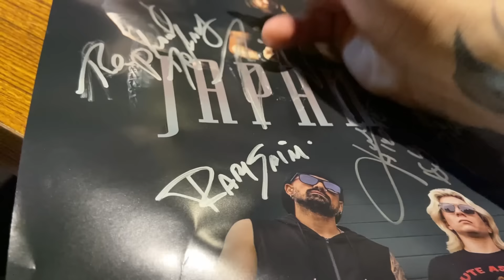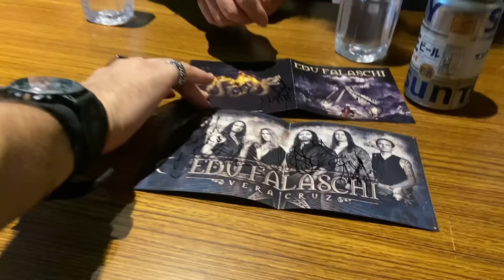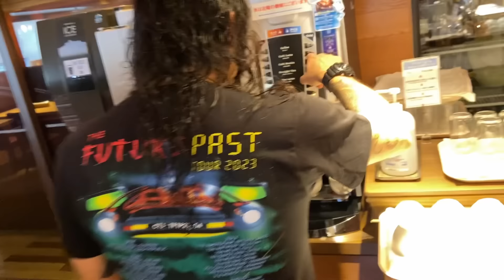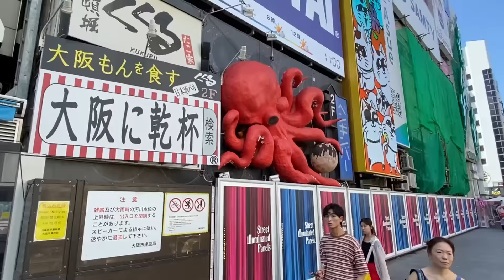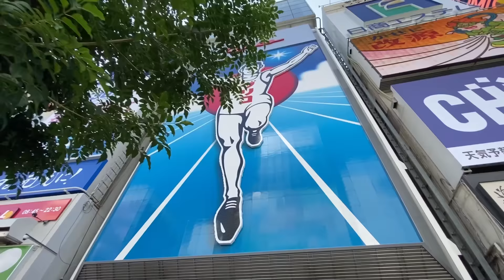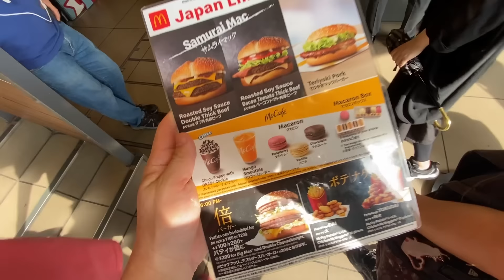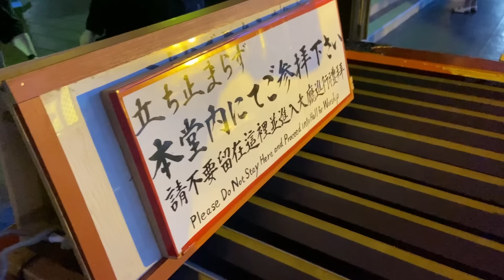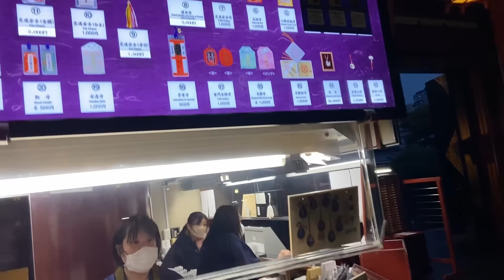Eldorado | JAPÃO TOUR PT. 3 | EDU FALASCHI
🎵 GD CASE - Proteja seu instrumento com estilo!

👥 Comunidade:
Faça parte da minha comunidade no Whatsapp! 📱

🎻 Instrumentos:
Baixo Ibanez SR606e 6 cordas Azul Cósmico
Baixo Ibanez SR305 5 Cordas

🎸 Guitarra Ibanez Rga Rga42Fm
Violão Fender
Case para baixos Ibanez (MB300C)

Pedal Pré-Amp Ampeg
Compressor MXR
Shure transmissor sem fio + afinador GLXD6
Pedal Pré-Amp para Violão TONEDEQ

🎤 Suportes:
Suporte de chão para 5 instrumentos
Suporte de parede Hércules
Suporte tripé

🔌 Cabos:
Cabo Santo Angelo Samurai P10
Cabo para Pedal Conector P10

🎛️ Pedalboard:
Pedalboard Mini RockBoard

🎸 Afinadores:
Afinador NS Micro Cromático Headstock D'Addario
TC Electronic Polytune 3

Laney Mini Bass NX
Laney Gabinete de Baixo Digbeth DBV212-4
Laney Combo de Guitarra LG20R 20 Watt

📹 Gravação de Vídeo:
Câmera Digital Canon EOS REBEL T7
Apple iPhone 13 (128 GB)
Câmera com Microfone Zoom Q2n-4K: Q2n-4K

💻 Configuração do PC:
Processador: Intel Core i5-13400F
Memória RAM: Kingston Fury Beast RGB 2x16GB 3600Mhz
Placa Mãe Z690 Plus D4
SSD Kingston NV2 2X 1TB NVMe M.2
Mousepad Gamer Corsair
Mouse Gamer Redragon Cobra RGB
Monitor Gamer LG Ultragear 23.8" Full HD IPS
Placa de vídeo GTX 1660 TI

💻Notebook para edição em viagens:
MacBook Pro Apple 13 polegadas M2

🎮 Setup Gaming
Controle Sem Fio Xbox Series
Console Nintendo Switch Oled - Branco
Case Nintendo Switch 4Leader
Case Capa de Proteção
HyperX ChargePlay Quad
Split Pad Pro Hori Nintendo Switch
PlayStation®4 + God of War Ragnarök
Controle Dualshock 4 - PlayStation 4

🛠️ Utilitários:
Ferramentas para regulagem dos baixos
Mesa p/Escritório 2 metros de largura Preto
Cadeira Gamer ThunderX Preta
Interface De Audio Usb M-audio
Fones de Ouvido Sennheiser HD 206
Ring Light 30 cm Com Tripé e Dimmer
Kit Luz Contínua Softbox + Tripe 2m Estúdio Vídeo
Monitor de Áudio, Edifier